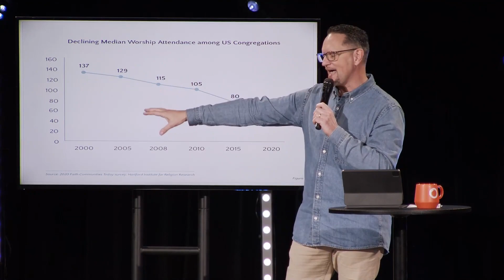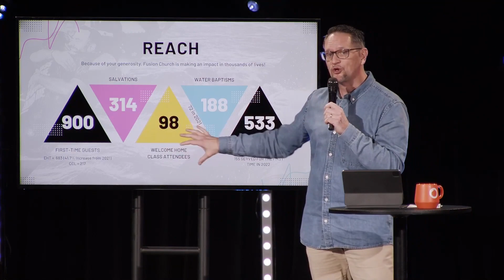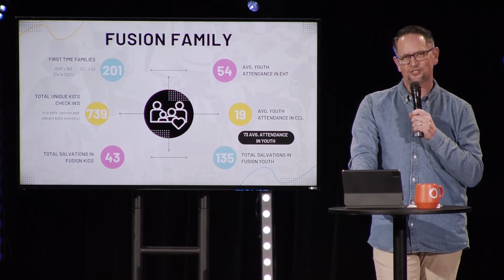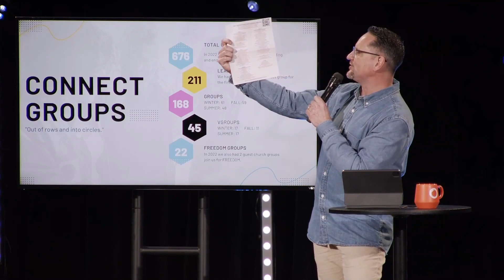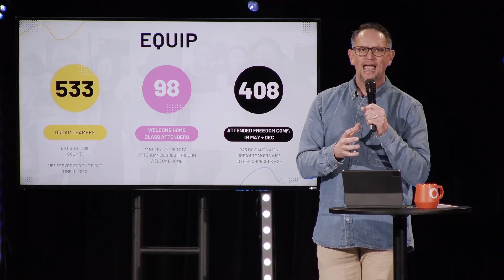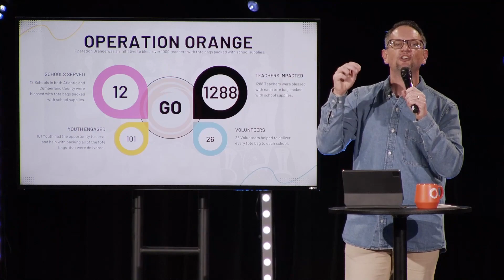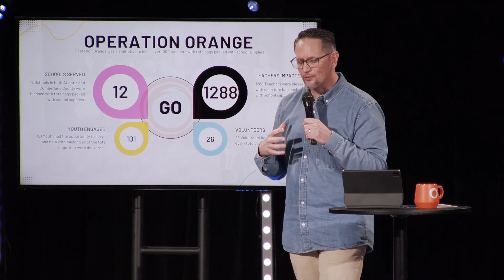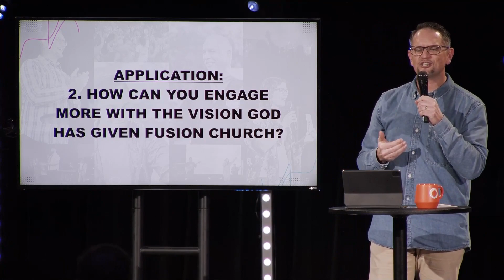VISION SUNDAY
Lead Pastor Brendon Wilson shows us the Great things God has done with Fusion Church in 2022